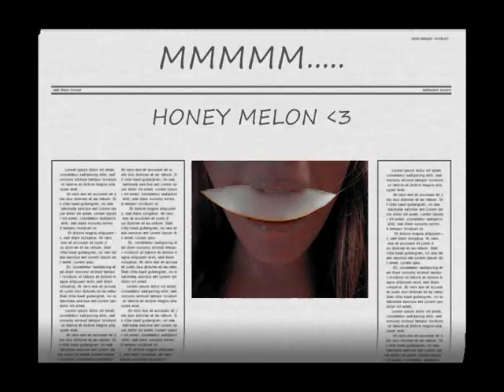today I ate a honey melon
SO RANDOM
NOT SERIOUS
DON'T HATE ME
AND SO ON (L)

kat deluna-unstoppable